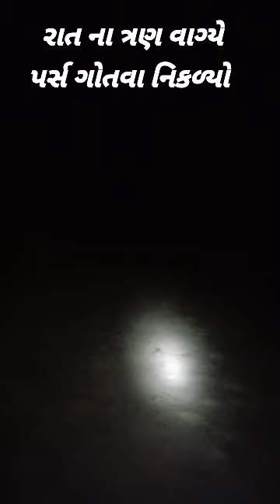રાત ત્રણ વાગ્યે પાકીટ ગોતવા નિકળ્યો